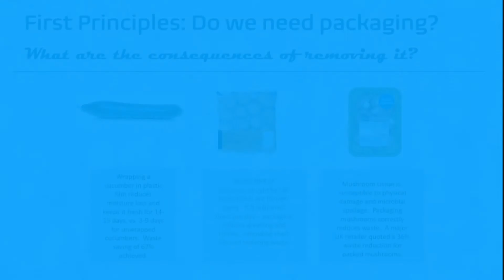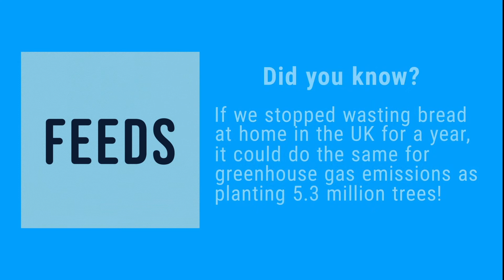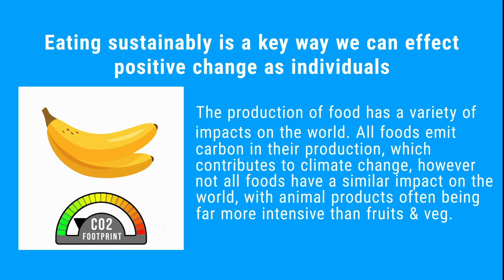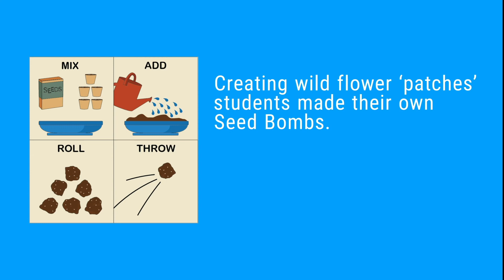Go Green Week 2021 Legacy | University of Worcester